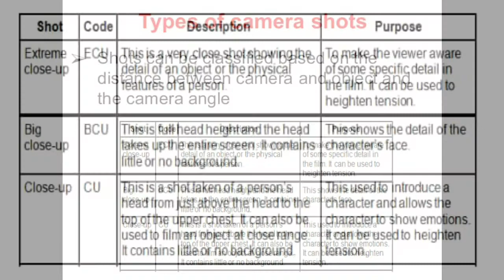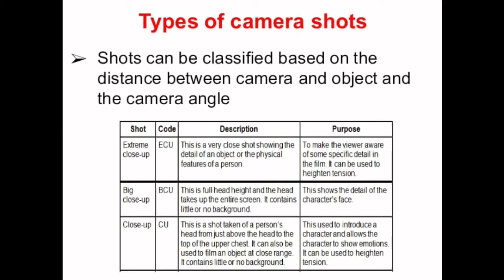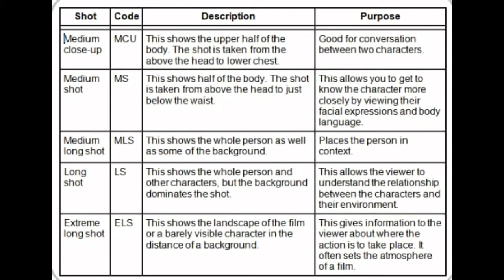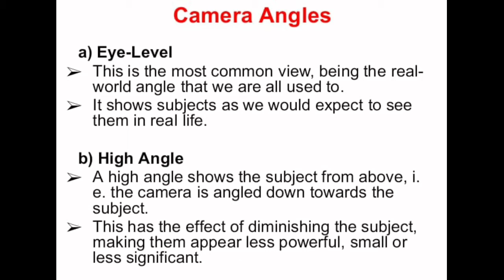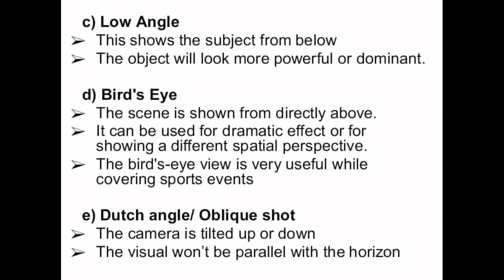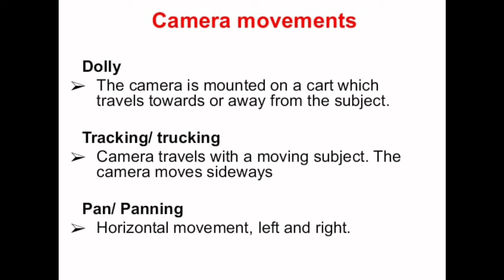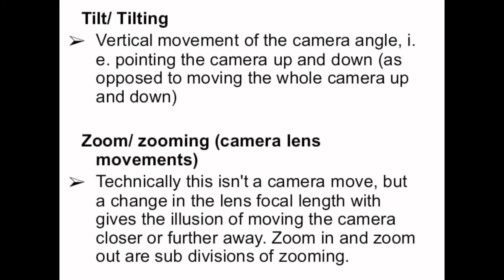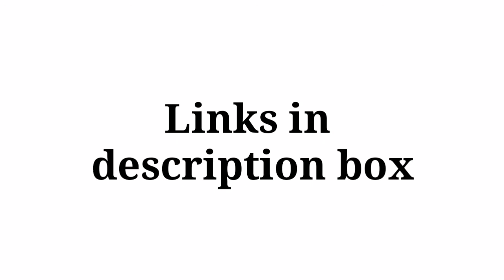Plus two journalism| TV news & video production |Part 4 | Unit 4 |Online class| Higher secondary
Kerala Higher secondary journalism online class _  Second year_ Fourth Unit (TV news & video production)_ Part 4 (Malayalam)
Plus two journalism (Humanities) Unit 4 based on SCERT text book.
പ്ലസ് ടു ജേണലിസം ഓൺലൈൻ ക്ലാസ്

Topics:
Camera shots
camera angles
camera movements
Three point lighting
camera lenses